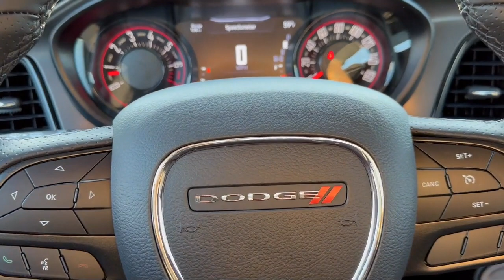2023 Dodge Challenger SXT Coupe Brownsville Harlingen McAllen Weslaco Port Isabel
2023 Dodge Challenger SXT Coupe Stock Number: D692834 Vin:2C3CDZAG5PH692834.

2101 Central Blvd.